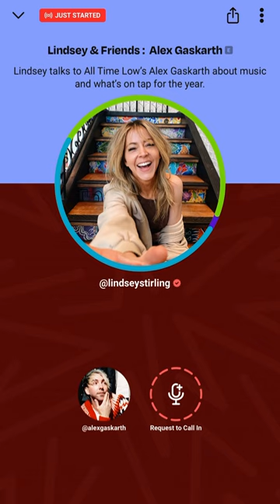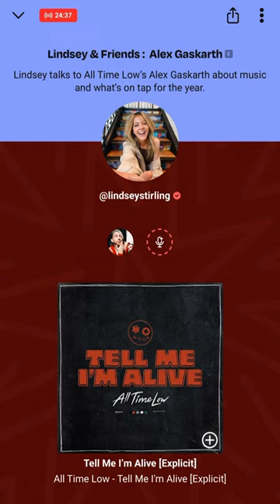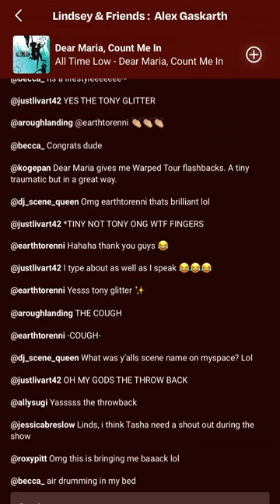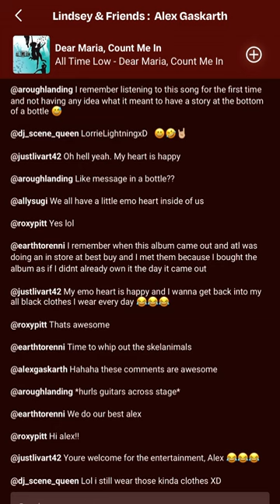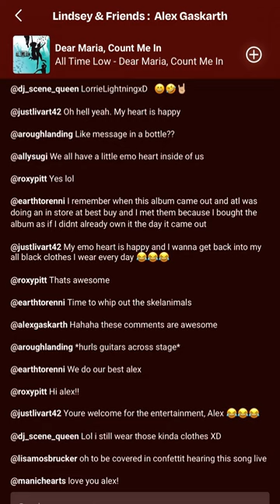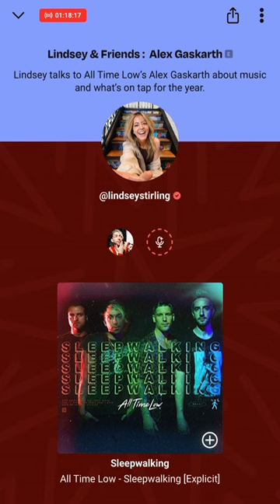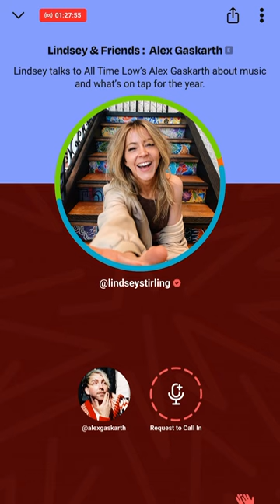Alex Gaskarth & Lindsey Stirling Interview | 1.25.23